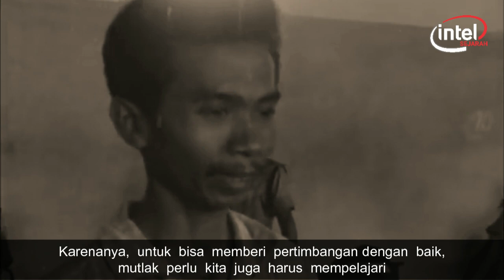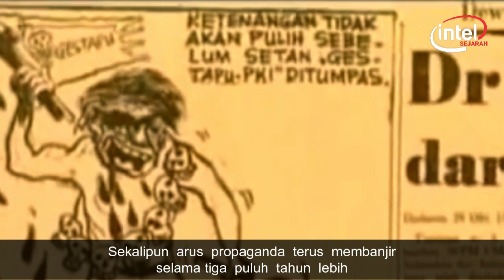Temuan Terbaru, Siapa Sebenarnya Dalang G30S???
Versi  ini  menampilkan data  baru  (berbagai  dokumen  dari  dalam  dan  luar  negeri),  metodologi  baru (dengan mengikutsertakan sejarah lisan), dan perspektif baru (ini adalah aksi bukan gerakan,  tapi  kemudian  dijadikan  dalih  untuk  peristiwa  berikutnya  yang  lebih dahsyat).